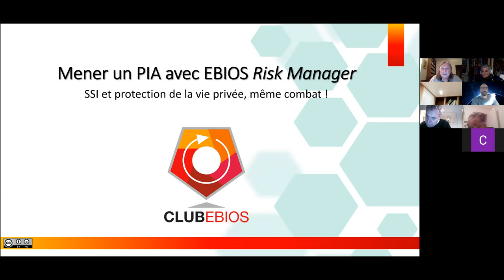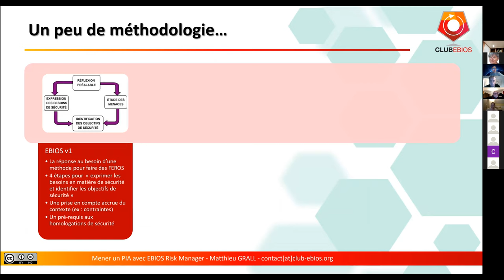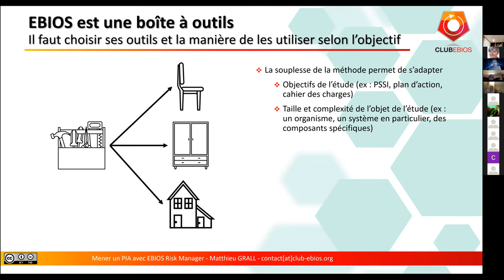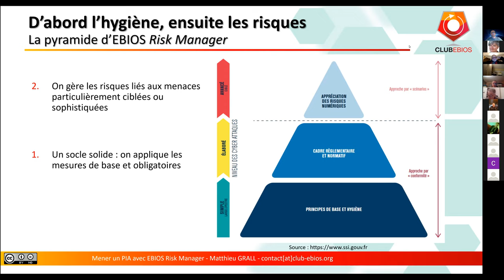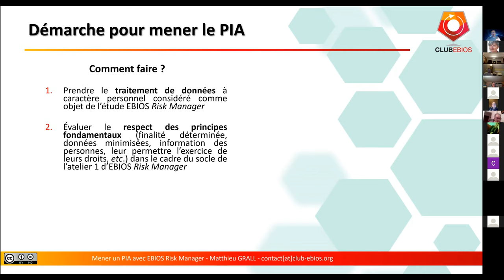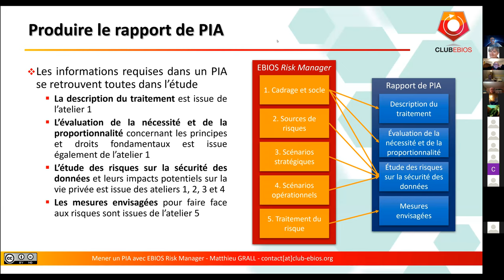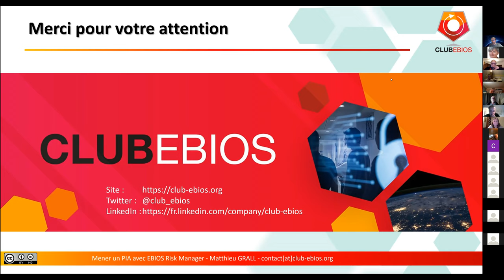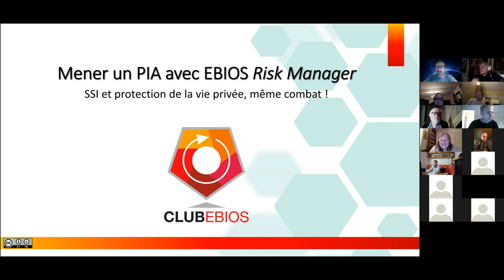Mener un PIA avec EBIOS Risk Manager - Matthieu GRALL - 9 décembre 2020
Conférence de Mathieu Grall : SSI et protection de la vie privée, même combat !